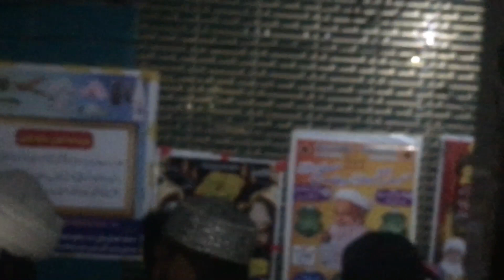Hafiz G came back from Umrah 💚